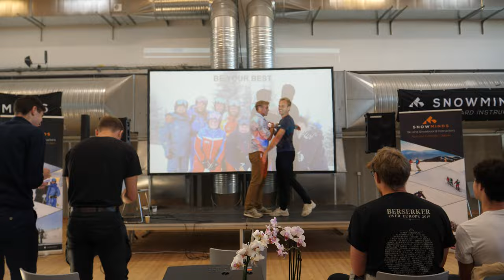Ski instructor in Canada | Kick Off Event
Ready to become a ski or snowboard instructor in Canada?  Check out our Snowminds Kick Off event – it's where all the action starts for ski instructors heading to Canada. It's a cool way to prep for the season, getting to know the Canadian Culture, picking up some language tips, and having fun with team-building. Snowminds makes sure everybody is well prepared for an awesome ski season in Canada! Thanks for an awesome day Snowminders! 🏂⛷️

About Snowminds: Snowminds is the worlds biggest ski instructor educator!  🎿